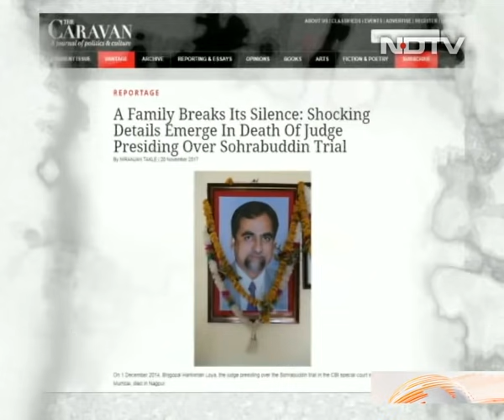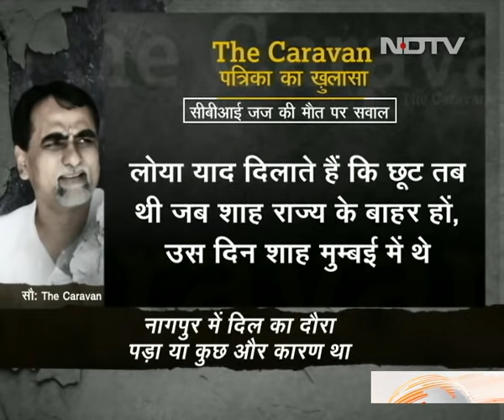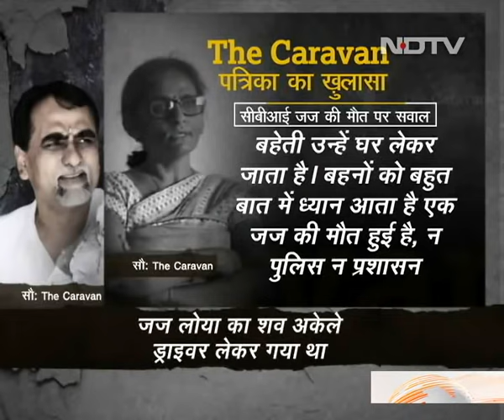Doubts Raised Regarding Death of a CBI Judge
Prime Time presents a shocking report on the series of articles published by The Caravan on the suspicious nature in which Justice Brijgopal Harkishan Loya died of a sudden heart attack even though he had no previous history of heart problems. That, in addition to the way in which his dead body was reportedly transferred to his parental home in Gategaon instead of to his own home in Mumbai adds to further suspicion. Why is the media on the whole being silent on this matter? Is it out of fear? [Courtesy: The Caravan]